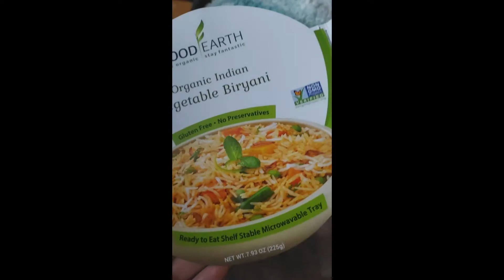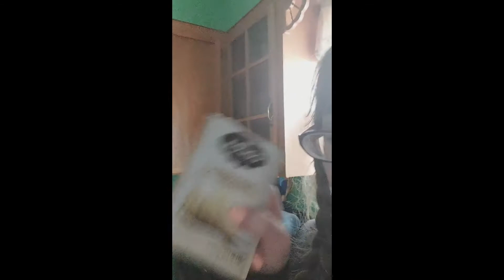JanVlog 16th-20th 2022 Trying Week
I've had quite the trying week. I hadn't been sleeping, I was working so hard to be cordial and polite despite my sleepy grumpiness that I got Zzzquil two pack and then I had car problems and work is stressing me. ~FCA